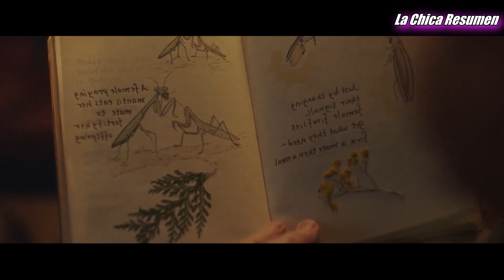LA CHICA SALVAJE / Resumen En 10 Minutos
Holii Bienvenidos a un nuevo resumen de LA CHICA SALVAJE 😊
Video creado , editado producido por este canal La Chica Resumen
VideoLA CHICA SALVAJE / Resumen En 10 Minutos